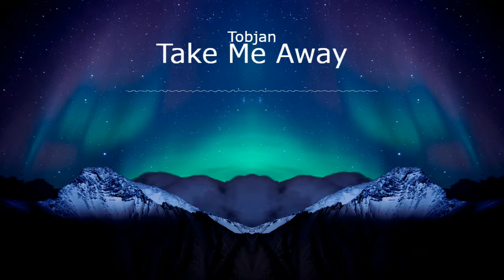Take Me Away – Tobjan (No Copyright Music)